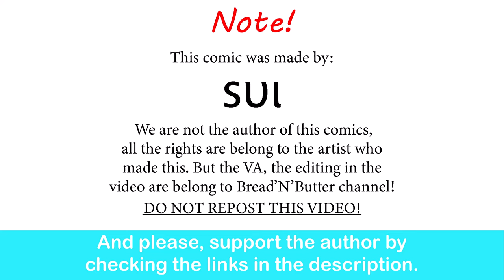Mischievous Kitsune Girl's Deal | ѕυι comic dub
I'll Take Your Entire Stock!